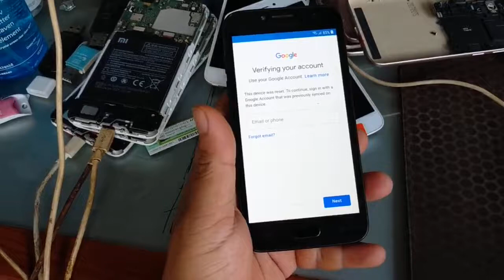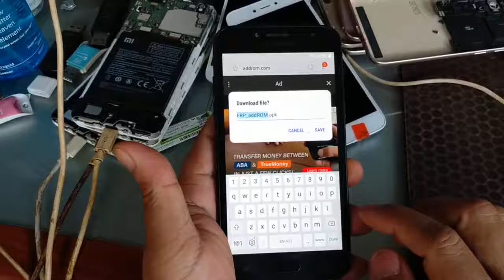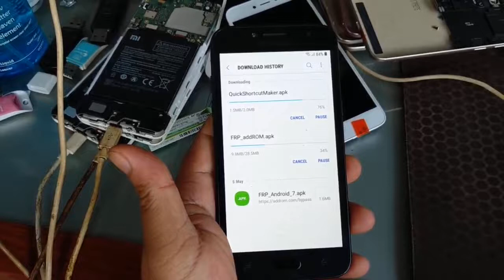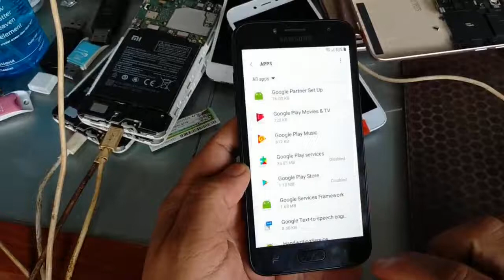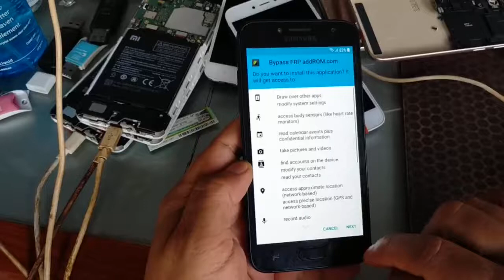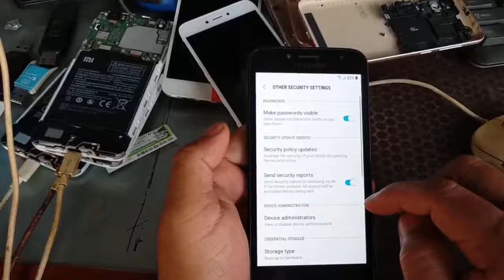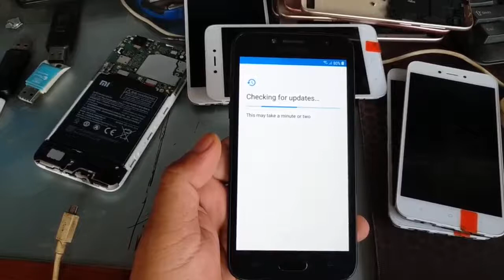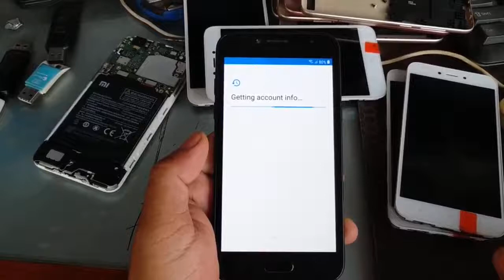How To Bypass Frp J2 2018 (SM J250F) Work 100%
This video show you How To Bypass Frp J2 2018 (SM J250F) Work 100%
Videos my YouTube channel designed to share issues and solutions on the phone to better meet your gaps in the professional field.Please Like, Share,Commend and subscribe to get more and more videos!